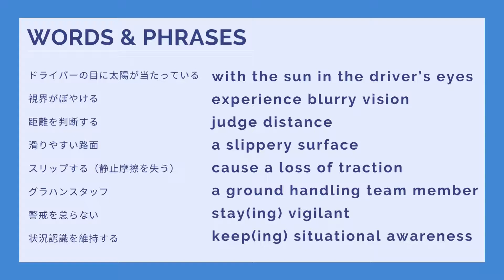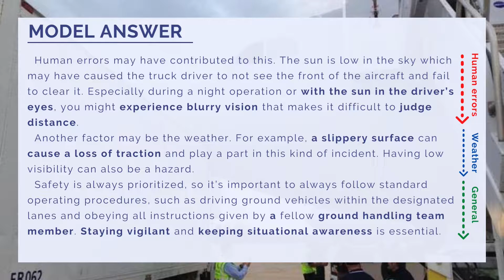ICAO航空英語（写真描写問題､地上衝突､関連質問1）/ICAO English Test, Picture Description, Ground Collision, follow-up Q1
国際線パイロットに必須のICAO航空英語能力証明試験に関する問題です｡今回は地上衝突に関する写真描写問題の関連質問とモデルアンサー（音声付き）です｡

ICAO English test, picture description follow-up question with model answer

Timestamp
0:12　Model answer with a picture
0:59　Words and phrases
1:27　Model answer with a script